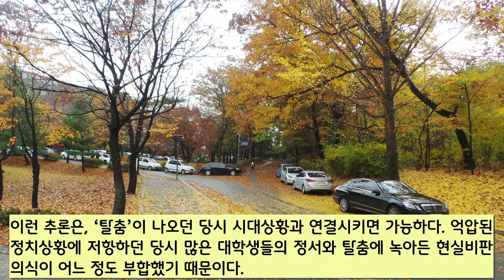'탈춤(활주로)' 스토리텔링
활주로가 부른 '탈춤'은 노래가 나오던 당시 억압된 정치상황에 저항하던 많은 대학생들의 정서와 탈춤에 녹아든 현실비판의식이 어느 정도 부합했다고 할 수 있다.